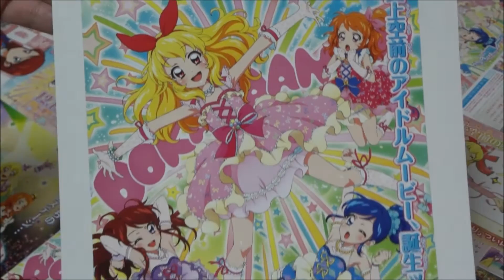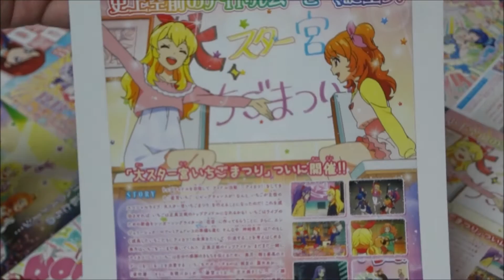劇場版 アイカツ! アイドルカツドウ! 星夢學園 偶像學園 AIKATSU 映画チラシ2種類